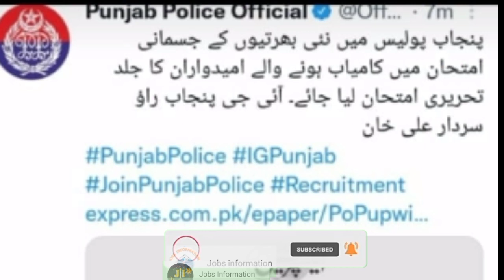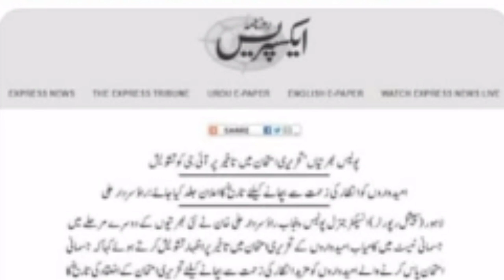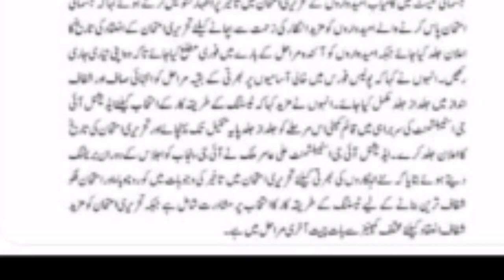PHP SPU Punjab Police Phase 2 Written Test Date 2021 ll Jobs Information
Job Information Types;;;
technology jobs
security jobs
analyst jobs
manager jobs
scientist Jobs
engineer Jobs
entry level jobs
government jobs
technicianJobs
administration jobs
data entry jobs
executive job
architect Jobs
consultant job
accountantJobs

Brand or non brand ;;;;

clearance jobs
ministry of information technology Jobs
confidential company Jobs
dun & bradstreet Jobs
dun and bradstreet Jobs
google Jobs
ischool Jobs
pitb Jobs
service source Jobs
Microsoft Jobs
ministry of information and broadcasting Jobs
aiou Jobs
daily info Jobs
jobstreet Jobs
mla Jobs
nda Jobs